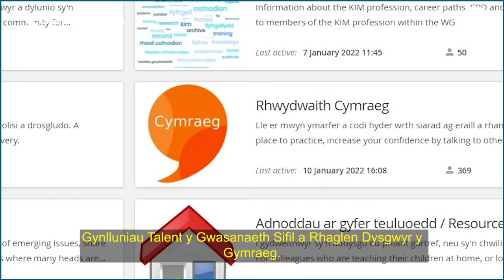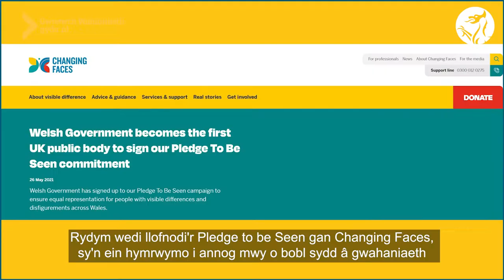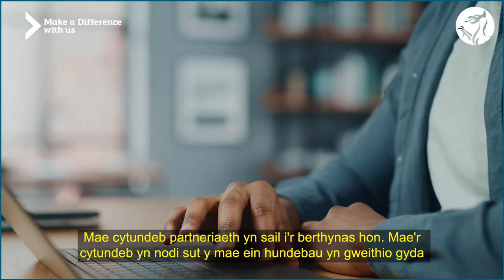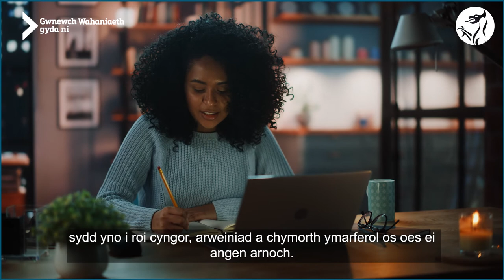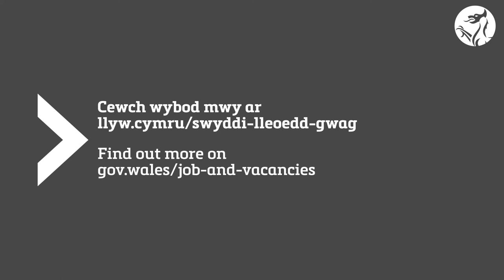Croeso i Lywodraeth Cymru – Gwnewch Wahaniaeth gyda Ni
Cymerwch olwg ar ein ffilm lle byddwch yn clywed gan gydweithwyr ar draws y sefydliad am sut beth yw gweithio i ni a sut beth yw gyrfa yn y Gwasanaeth Sifil Cymreig. Ydych chi'n barod i wneud gwahaniaeth gyda ni?